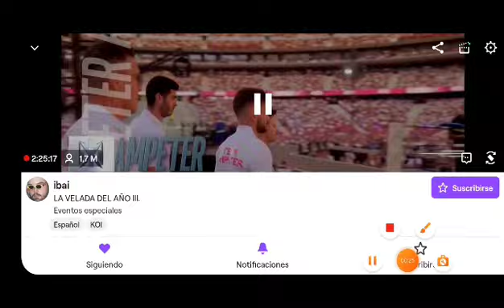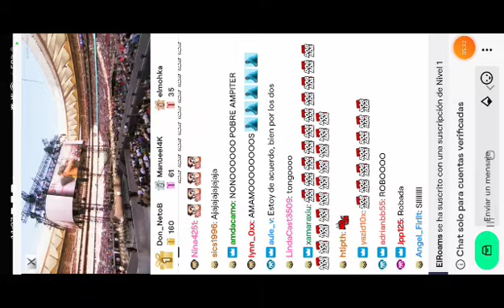La Velada del año 3 Ampeter VS Abraham Mateo Creditos